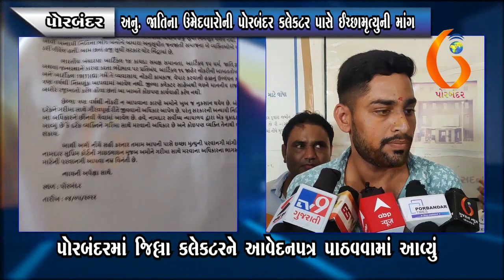PORBANDAR અનુ. જાતિના ઉમેદવારોની પોરબંદર કલેકટર પાસે ઈચ્છામૃત્યુની માંગ 04-05-2022